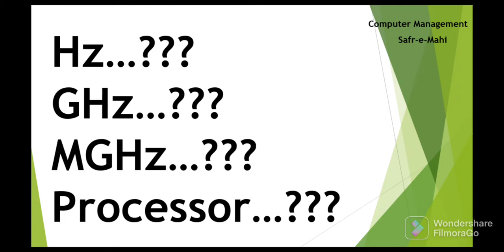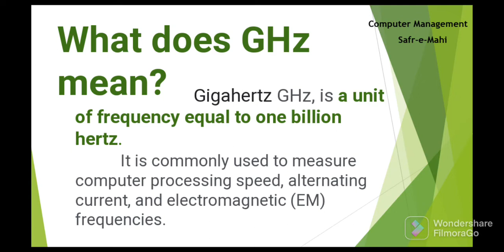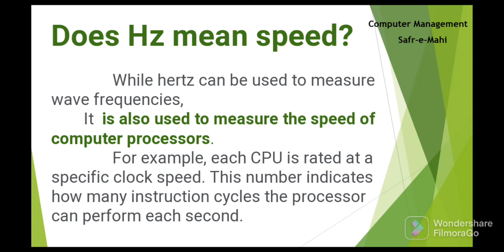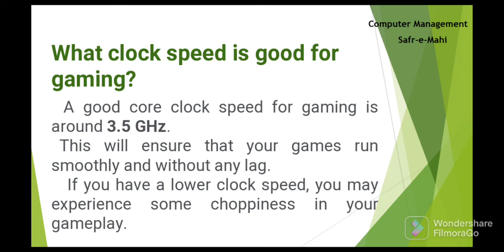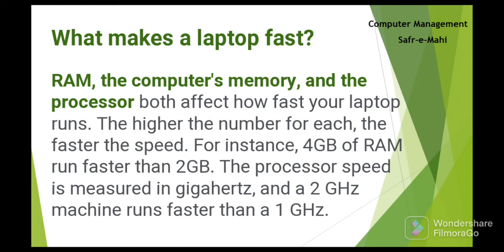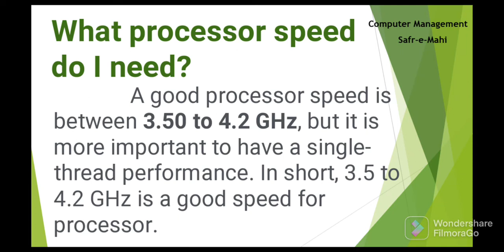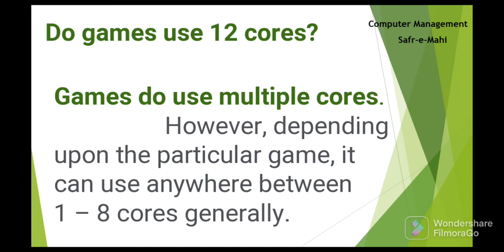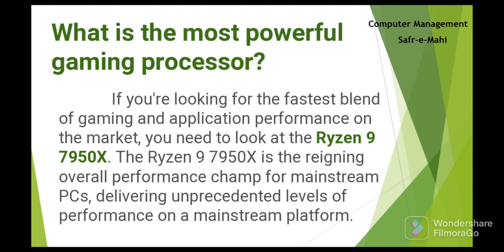Processor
Types of memories in computer